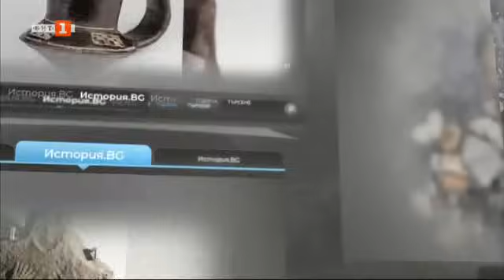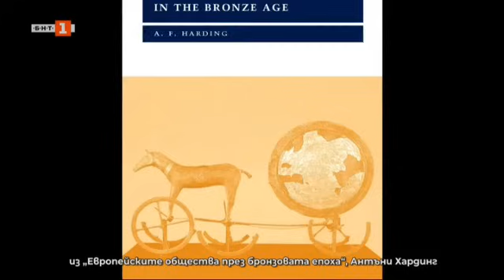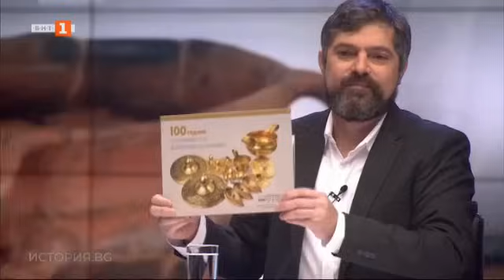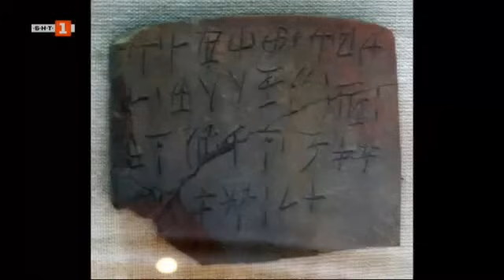Раждането на Европа. Бронзовата епоха по нашите земи - "История.BG", 08.01.2024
Гледайте предаването на Българската национална телевизия "История.BG" на 8 януари 2024 г.

“В сравнение с всички предходни периоди това е времето на най-бурно развитие  и промяна  особено в по-късните фази. Тогава контактите между различните части на Европа стават обичайни, така че главните иновации от една област биват възприети и приложени в друга почти веднага. Това е особено валидно за технологичните нововъведения, но също и за някои аспекти на духовния живот. "Антъни Хардинг, „Европейските общества през Бронзовата епоха“

В дискусията участват доц. Стефан Александров, доц. Христо Попов и Мартин Христов.

Водещ е Андрей Захариев.